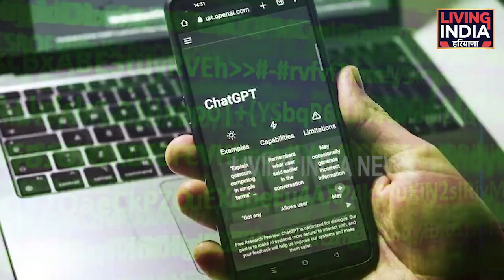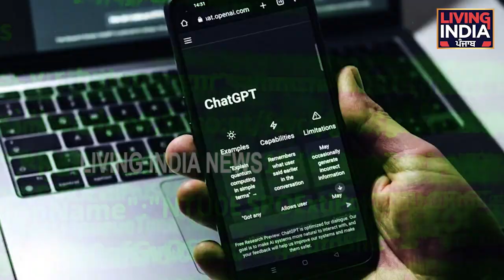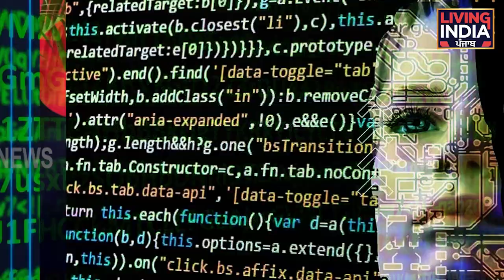ChatGPT ਕੀ ਹੈ ? ਇਸਨੂੰ ਗੂਗਲ ਤੇ ਪੱਤਰਕਾਰੀ ਦੇ ਖੇਤਰ ਲਈ ਕਿਉਂ ਮੰਨਿਆ ਜਾ ਰਿਹਾ ਖਤਰਾ ! - ChatGPT in Punjabi